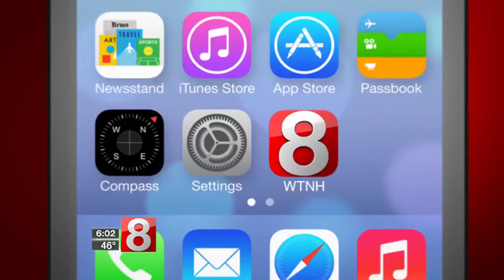Small plane crashes in Meriden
An official with the Markham Municipal Airport said the plane was making an emergency landing coming into Meriden when it crashed.